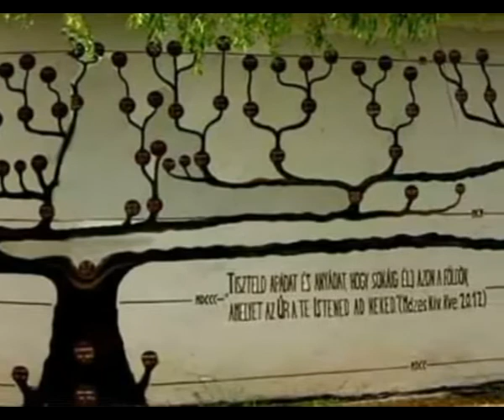Cseh Tamás Tíz év múlva